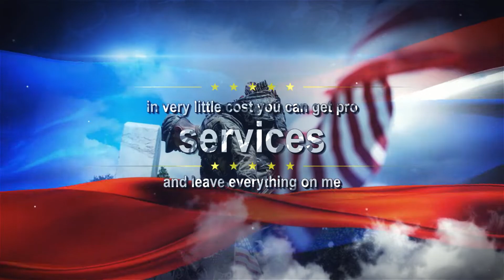Create Happy Veteran Day Video with Professional Template - MakeWebVideo.com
Memorial Day is essential if you're a veteran or military spouse. It's a day to reflect on all you've been through and celebrate the sacrifices your loved ones have made.

You could focus on a particular moment or event from their military career or explore their service's different aspects. Whatever you decide to do, make sure it's heartfelt for your veteran or military spouse. Try it out now, free of charge!